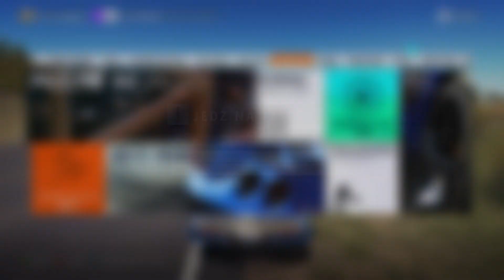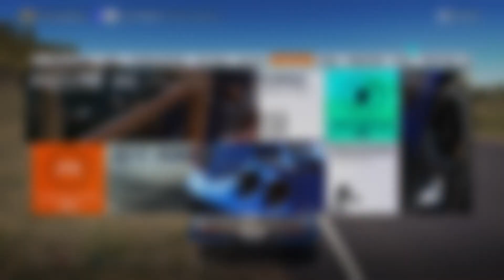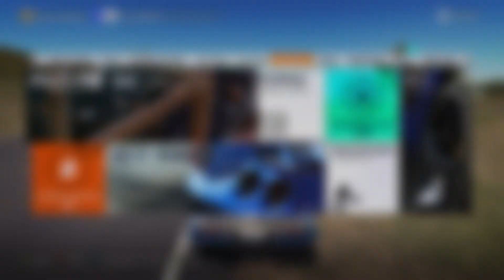Forza Horizon 3 Tuning 1967 Chevrolet Corvette Stingray 427 Top Speed